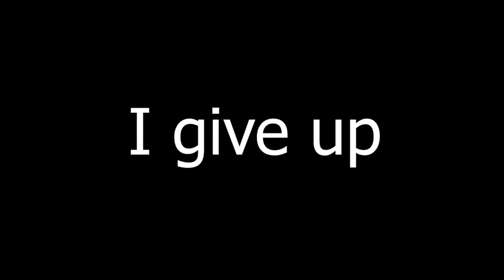Big BRAIN ACTION!!!-Floor Plan 2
Sorry guy and girls I haven't been posting video because I was sick that's all but I'm back and ready to make more video but in today's video I took the last brain power of mines to speed run through all the puzzle they throw at me so if you like the video like and subscribe and have a bless day.